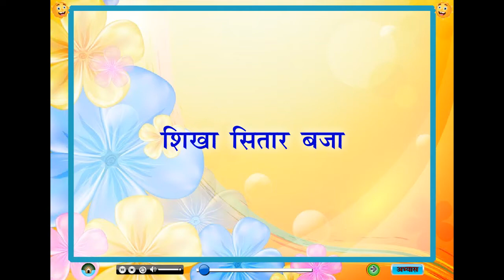New Gulmohar Pathya Pustak Class 1 Shikha Sitar Bja - Full Marks Pvt Ltd